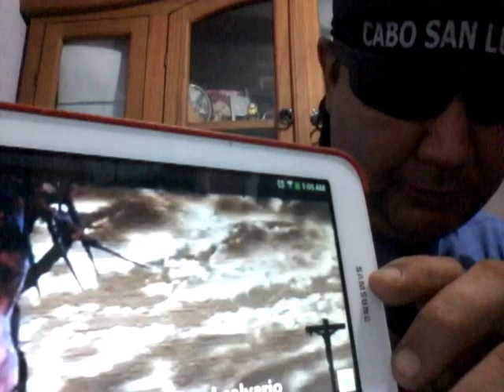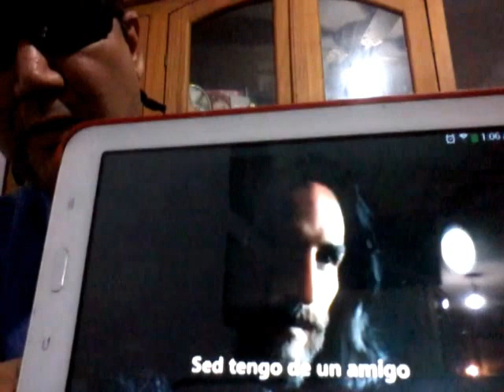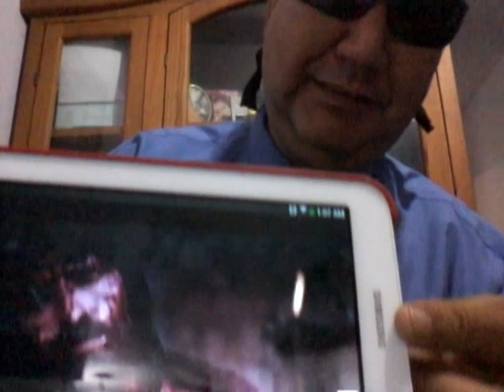La cuaresma por su amigo kike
Muy buena reflexión